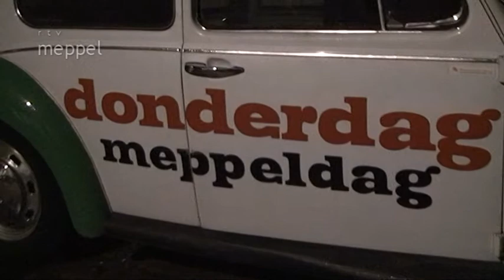Jan de Stadsomroeper is chauffeur van de Sint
Meppel - Jan de Eerste, Stadsomroeper van Meppel, kennen we als stadsomroeper bij de Donderdag Meppel Dagen. Maar op 5 december van dit jaar trok hij zijn pak in de vroege morgen weer aan. Hij werd gesminkt door Kapper Arp in Meppel en reed in de bekende kever van Donderdag Meppel Dag de Sint naar de PC Basisschool Het Stadskwartier in de Catharinastraat. Daar werd hij opgewacht door ruim 300 kinderen van deze basisschool. Zwarte Piet Jaap en Luizenpietje Liesanne waren
even de weg kwijt maar kwamen toch opdagen en assisteerden Sint bij het uitdelen van pepernoten en zij dansden er lustig op los met de kinderen.